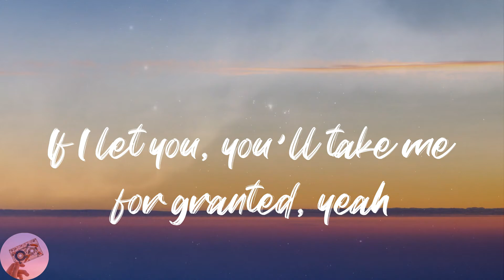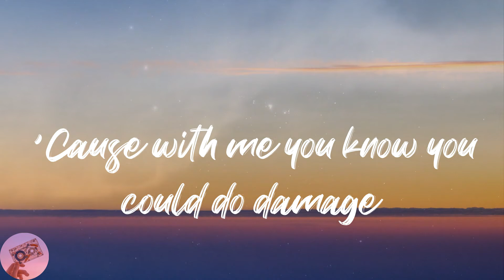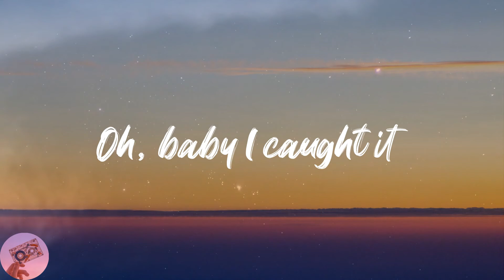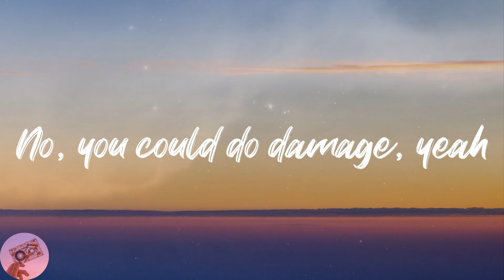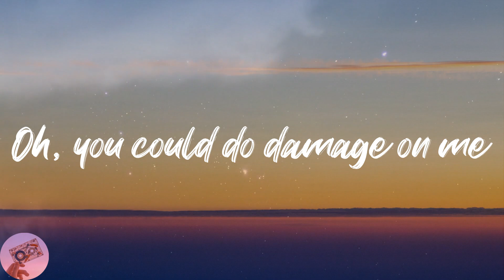H.E.R. - Damage (Lyrics)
👅Lyrics:
If you got it, it ain't no question
No, it ain't no room for guessing
No more than emotionally invested (no, no)
Showing you all my imperfections, oh
If I let you, you'll take me for granted, yeah
If I'm worth more than you could manage, manage, yeah
Open with me, oh, we could be honest
Closer to me, oh, giving me solace
Promise that you won't let me fall
Holding me tight
Loving me right
Giving me life
All night
Telling me lies
Making me cry
So just be
Careful what you take for granted, yeah
'Cause with me you know you could do damage
You, you could do damage
You, you could do damage, yeah (uh)
Worried 'bout it, I'm putting pressure (you know)
You'll only cut me if I let you
No, he ain't the one, it's just for pleasure
Either learn me or I'm a lesson gone, oh
If you want me don't take me for granted, yeah, yeah
If I'm worth more than you could manage, baby
Oh, you're falling for me
Oh, baby I caught it
Ooh, we could be whatever you wanna call it
Promise that you won't let me fall, oh
Holding me tight
Loving me right
Giving me life
All night
You could be
Telling me lies
Making me cry
So just be
Oh, you could do damage
No, you could do damage, yeah
Oh, you could do damage, yeah, yeah, yeah, yeah
Oh, you could do damage on me